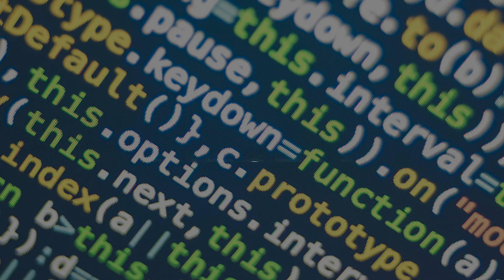Inform+Connect+Build Promotional Video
The world of Digital and Social media can be a maze if you are not prepared. Are you informed, connected and building? If not, contact 1301 Productions today and let's create a winning strategy to get you headed in the right direction. 1301 Productions understands our purpose and it is through our visual communication service that we have the power to inform, connect, and build communities around the globe. 1301 Productions values faith, family, and our community which proves that leadership starts in how you serve. and visit today or you can email 1301 Productions at ...(available in HD)